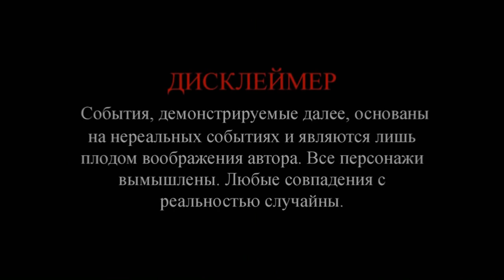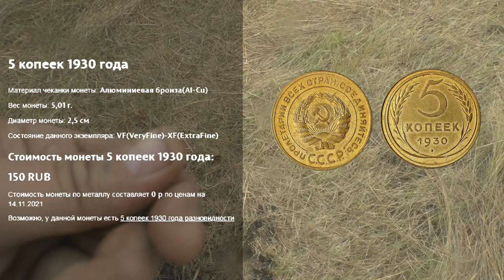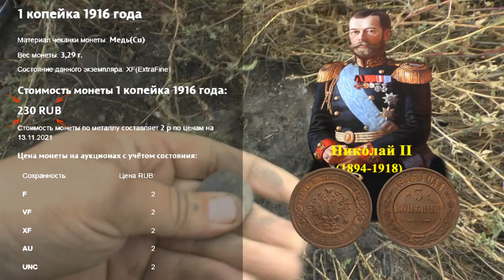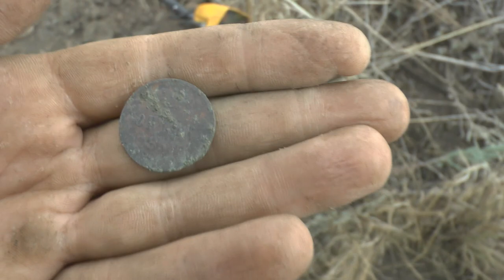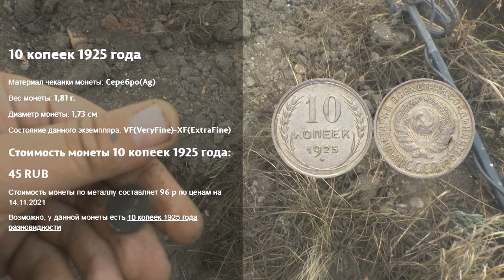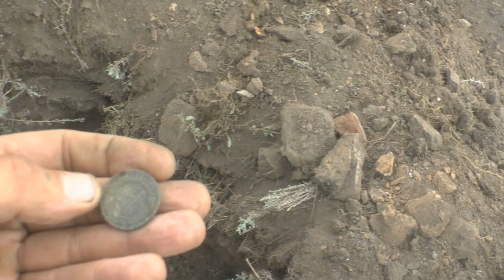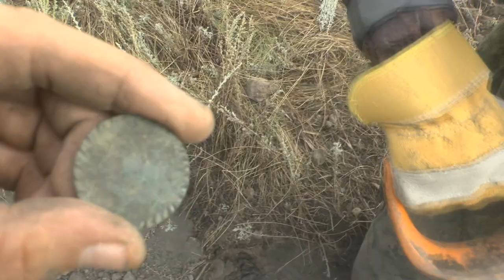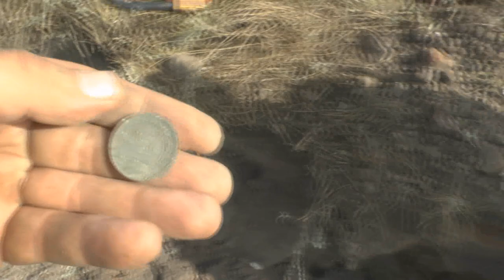Монеты сами выскакивали из ямы. Шурф, часть1.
Приехали мы покопать в выбитую деревню забытую всеми камрадами. Но мы не поперлись туда куда лезут все, приметил пару невзрачных ямок и стал разрабатывать. Монеты посыпались даже верховые, ну и дело пошло. В этой экспедиции были вкусняхи, но и одна печалька о которой я затронул тему в конце этого видео. Не забываем делать репосты, ну и про лайк поже не забываем.